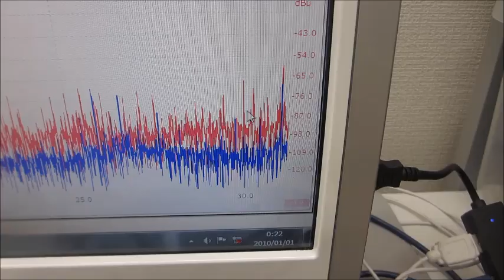基礎実験ーー超音波プローブによる、スイープ発振システムーー（超音波システム研究所）